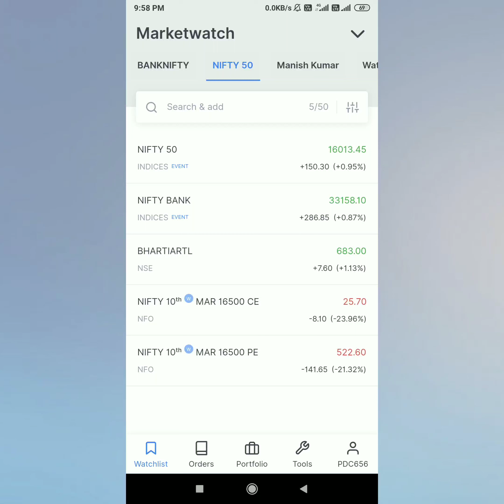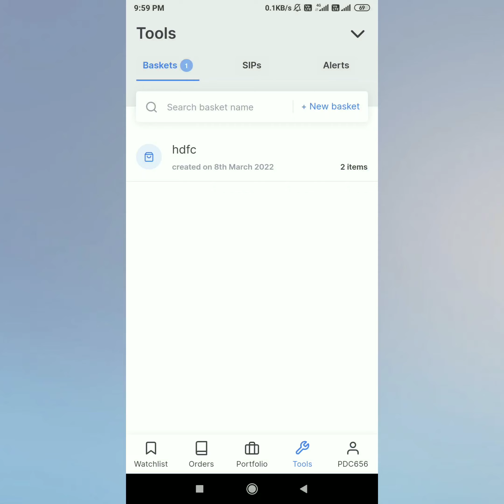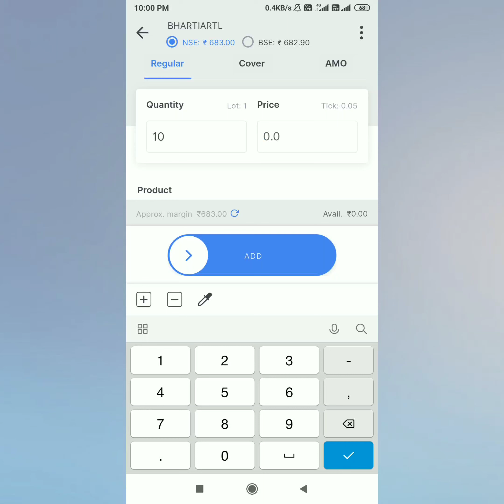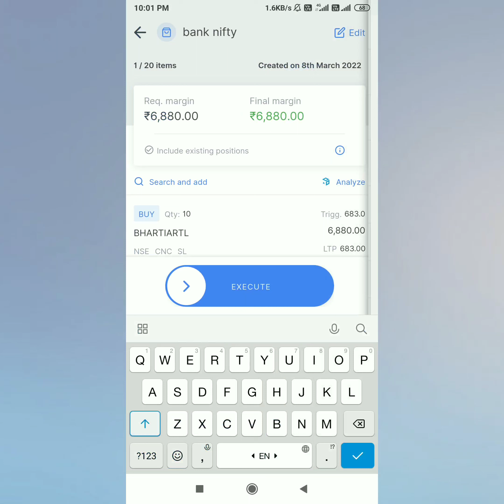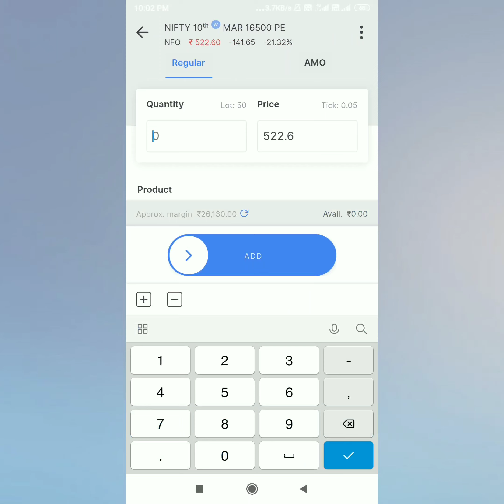zerodha basket order kite | basket order in zerodha | how to create basket order in zerodha kite